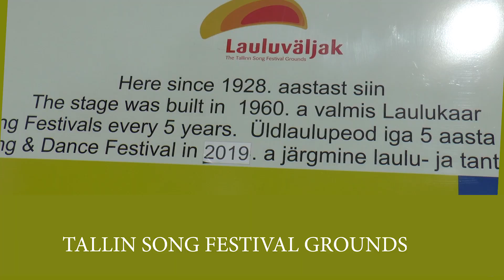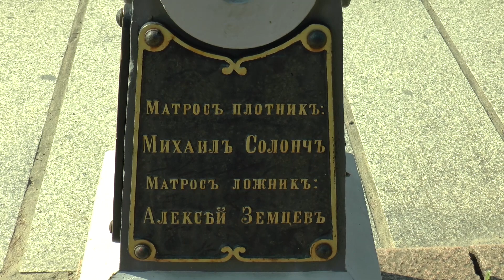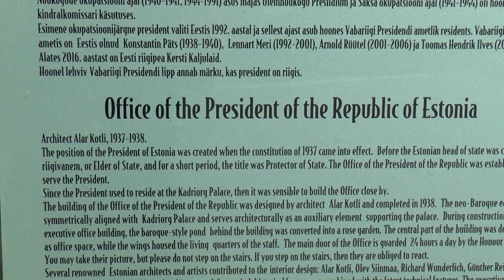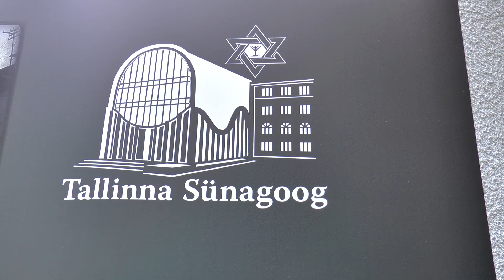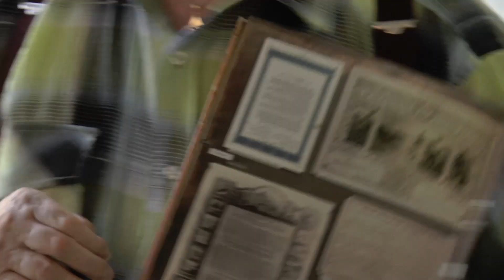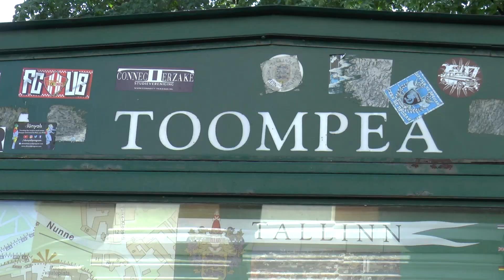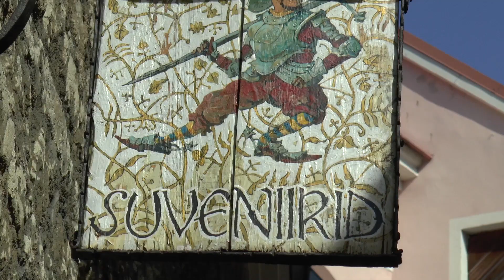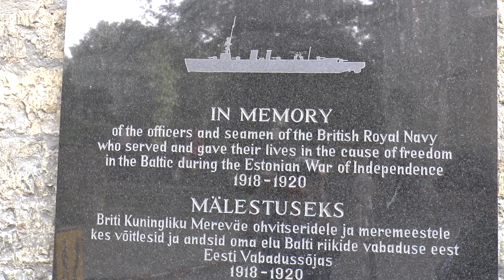TALLINN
First of a 9 episode series about my impressions from a visit to the Baltic countries Estonia, Latvia and Lithuania in July 2018.  In this episode, I documented the famous song festival grounds, the Russalka memorial, the Kadriorg park and palace, Toompea hill, the city walls, the various embassies, the city walls, the downtown area, works shops, the Fat Margareta tower, the Parliament, the Russian Cathedral, the International Song Festival and local music played in a restaurant.
The text is in English but the narration is in Hebrew.